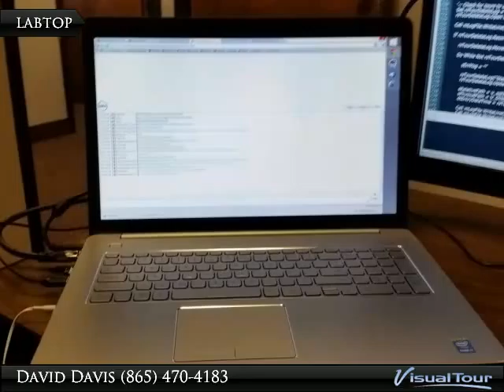TEST IT GOOD OH YEAH! - The First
TN

This is a test for multi-file upload and youtube submit cancelation

Presented By:
David Davis, VisualTour.com